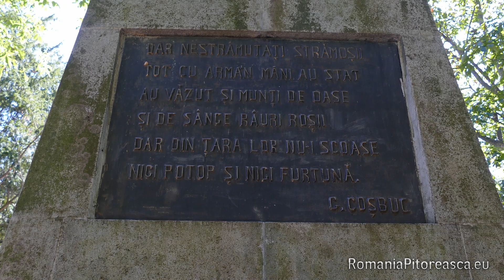Casa in care a locuit Dr. Petru Groza si Statuia Lui Decebal - Deva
In drum spre Parcul Municipal Cetate din Deva nu am putut sa trecem cu vederea o casa alba, mare, de forma unui cub, foarte moderna si actuala.
Casa din Deva a familiei Doctorului Petru Groza a fost proiectata in anii 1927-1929 in atelierul unuia dintre cei mai mari arhitecti romani, Horia Creanga din Bucuresti, reprezentant al curentului cubist. Constructia apartine unei firme din Arad, care a incheiat lucrarile la sfarsitul anului 1930.